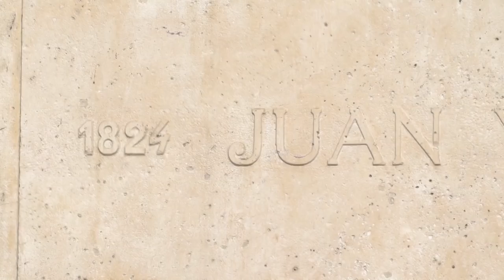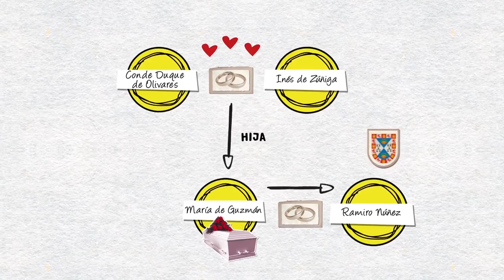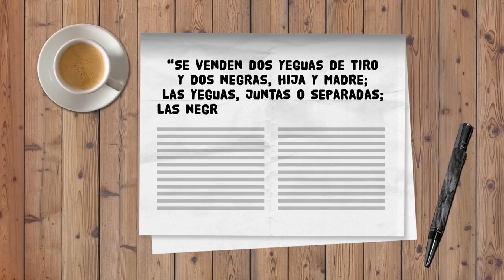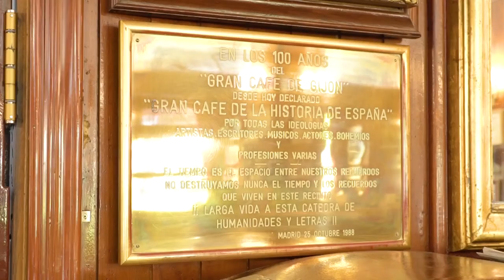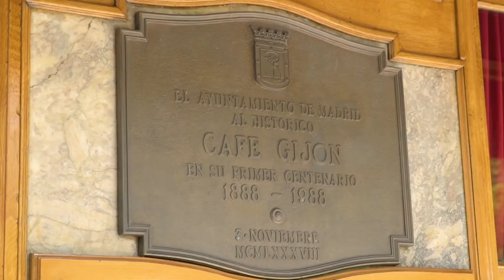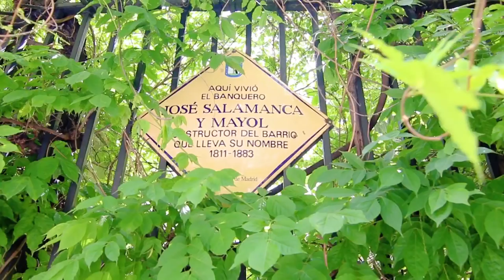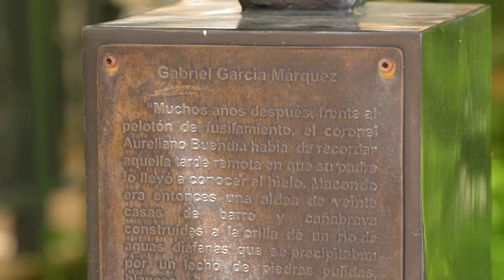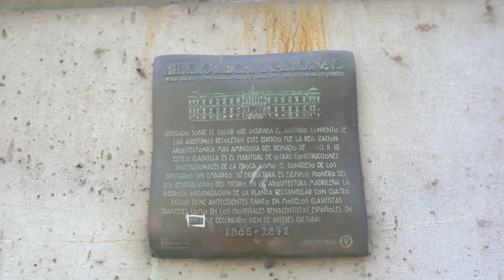El Punto sobre la Historia 56: Paseo de Recoletos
David Botello y Lorenzo Gallardo recorren uno de los ejes principales de Madrid, el Paseo de Recoletos, que ha contemplado numerosos acontecimientos históricos. Entre los edificios destacados de esta emblemática arteria se encuentran el Palacio de Elduayen, la Biblioteca Nacional, el Café Gijón, el Cuartel General del Ejército o el Palacio de Salamanca.